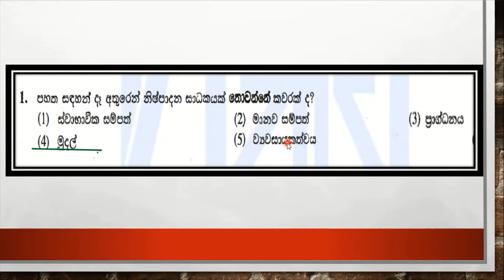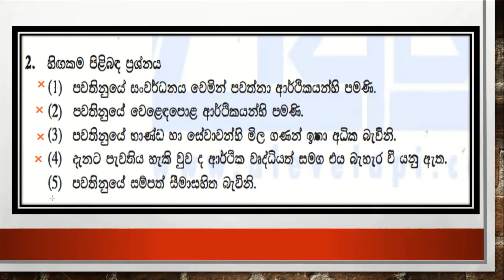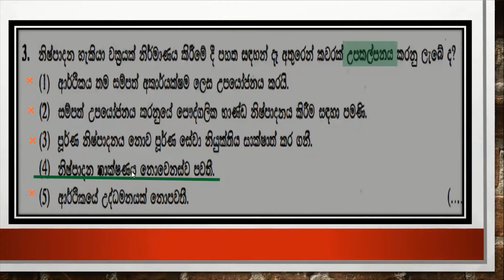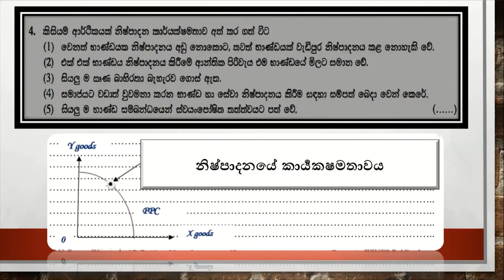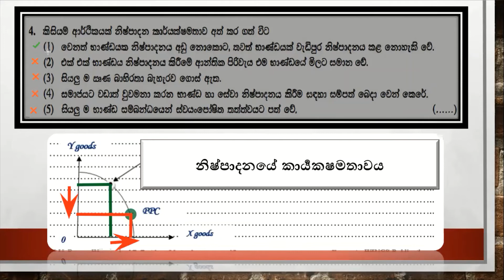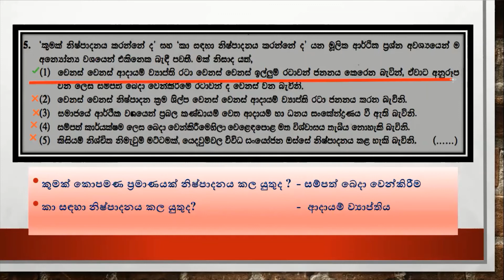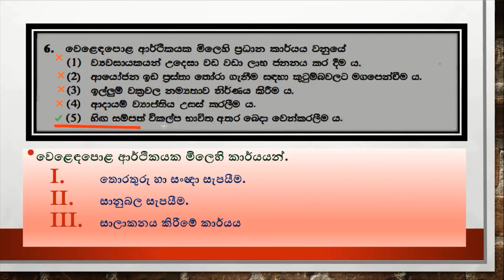2017 AL MCQ 1 to 6 සිංහල මාධ්‍යය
2017 AL MCQ 1-6 ආර්ථිකයක් හැදින්වීමට අදාල ප්‍රශ්ණ